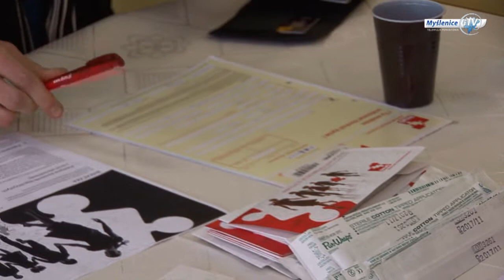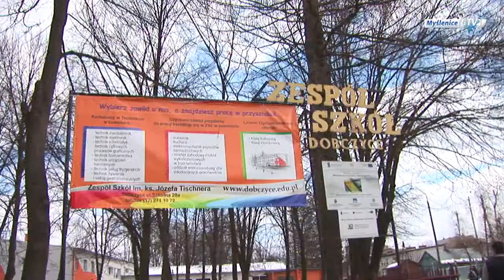Dzień Dawcy Szpiku w Dobczycach